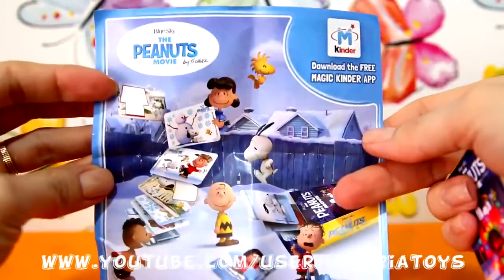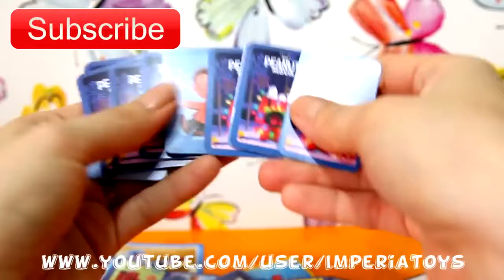Kinder Surprise MAXI Christmas 2016 Edition Unboxing Kinder Surprise Egg #1 New HD